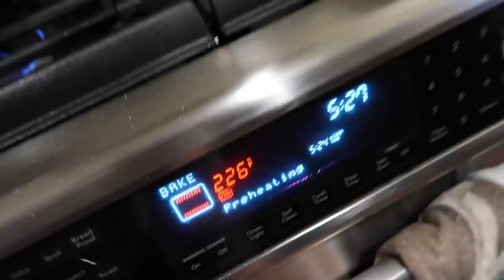My New Cockroach better not let me down this time!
So last week I found this fake cockroach at the store which I planned on pranking Benji with, that was a fail. watch . BUT I've got new victims, let's see how this goes...

Judy's Links

Benji's Links

Vlog Camera We Use:

Blendtec Blender